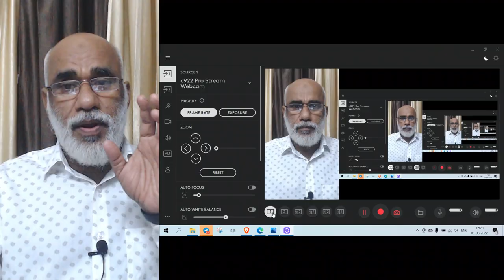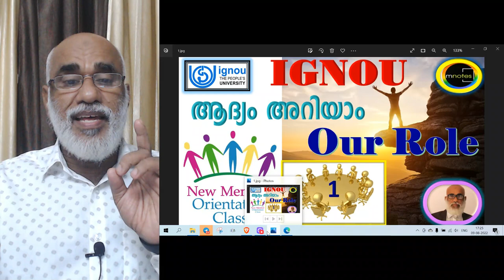IGNOU | ഒരു ഇഗ്നോ വിദ്യാർത്ഥിയുടെ യഥാർത്ഥ റോൾ എന്താണ് ? വിദ്യാർത്ഥി ശാക്തീകരണ വെബ്ബിനാർ വീഡിയോ # 1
IGNOU | ഒരു ഇഗ്നോ വിദ്യാർത്ഥിയുടെ യഥാർത്ഥ റോൾ എന്താണ് ? വിദ്യാർത്ഥി ശാക്തീകരണ വെബ്ബിനാർ സീരീസ് വീഡിയോ # 1
സഹായത്തിനു 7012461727 നമ്പറിൽ WHATSAPP ചെയ്യുക.

പെട്ടെന്ന് ജോലി ലഭിക്കുന്ന 5 കോഴ്സുകൾ| IGNOU Assured Placement Courses| ഒരേ സമയം 2 കോഴ്സുകൾ ചെയ്യാം.

റെജിസ്ട്രേഷൻ തിയ്യതി നീട്ടി| പൂർണ്ണ വിവരങ്ങൾ മനസ്സിലാക്കുക. |  രെജിസ്ട്രേഷൻ .ചെയ്യാത്തവരും ചെയ്തവരും ഇക്കാര്യങ്ങൾ ശ്രദ്ധിക്കുക!.

Center for Behavioral Science, Palakkad
സീഡ് ട്രസ്റ്റ് കേരള,ഇഗ്നോ വിദ്യാർത്ഥികൾക്കുവേണ്ടി 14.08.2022 ,11.00 AMനു സംഘടിപ്പിക്കുന്ന -ഒരു ഇഗ്‌നോ വിദ്യാർത്ഥിയെന്ന നിലയിൽ എൻ്റെ  പതിവ് പഠന പ്രവർത്തനങ്ങൾ :വെബിനാറിൽ പങ്കെടുക്കുന്നതിനുള്ള അപേക്ഷാ ഫോറം      👉👉👉👇👇👇
(👈👈👈👆👆My Regular Learning Tasks as an IGNOU Learner: Orientation Webinar-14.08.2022,11.00AM: Application Form)

(WhatsApp മുഖേന ടെക്സ്റ്റ് മെസ്സേജ് / വോയ്‌സ് മെസ്സേജ് അയക്കുക). ഹെല്പ് ഡെസ്ക് സ്റ്റാഫ് താങ്കളെ സഹായിക്കും.

IGNOU | Admission  Started | Classes Available | IGNOU in Malayalam
ഇഗ്നോ ക്ലാസുകൾ ഇപ്പോൾ ലഭ്യമാണ് .വീഡിയോ പൂർണമായി കാണുക .ഇഗ്നോ പ്രവേശനം തുടരുന്നു . ഹെൽപ് ഡെസ്ക് : 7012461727

BPCC 131 | FOUNDATIONS OF PSYCHOLOGY | UNIT 1-PART 3 | INTRODUCTION TO PSYCHOLOGY | IGNOU MALAYALAM

BPCC 131 | FOUNDATIONS OF PSYCHOLOGY | UNIT 1-PART 2 | INTRODUCTION TO PSYCHOLOGY | IGNOU MALAYALAM

BCOC 131 | FINANCIAL ACCOUNTING | UNIT 1 | NATURE AND SCOPE OF ACCOUNTING | IGNOU CLASS IN MALAYALAM

BSOC 131 | INTRODUCTION TO SOCIOLOGY | UNIT 5 - PART 2 | IGNOU MALAYALAM | EDGE

BEGC 132 | SELECTIONS FROM INDIAN WRITING | BLOCK 3 | UNIT 1 | DALIT VOICES | IGNOU MALAYALAM

BPCC 101 | INTRODUCTION TO PSYCHOLOGY | UNIT 1 - PART 2 | Origin of Psychology | IGNOU MALAYALAM

BEGLA 135 | ENGLISH IN DAILY LIFE | BLOCK 3 | UNIT 2 | The Floating Markets of Thailand | IGNOU

BPCC 101 | INTRODUCTION TO PSYCHOLOGY | UNIT 1 - PART 1 | Origin of Psychology

BHIC 132 | HISTORY OF INDIA | UNIT 5 - PART 1 | The Pallavas, the Pandayas and the Kalachuris

BHIC 131 | HISTORY OF INDIA FROM THE EARLIEST TIMES UP TO C.300 C.E | UNIT 6 | Harappan Civilization

IGNOU Admission July 2022 | FAQ | IGNOU in Malayalam | HELP DESK 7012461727
IGNOU P G Programme | IGNOU in Malayalam | HELP DESK 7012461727
### Last Date for Admission  and Re Registration
Last Date for Admission  : EXTENDED

In a particular admission cycle, facility for fee exemption available to SC/ST students can be claimed for one programme only. If an applicant submits more than one application claiming fee exemption, all the applications are liable to be rejected.